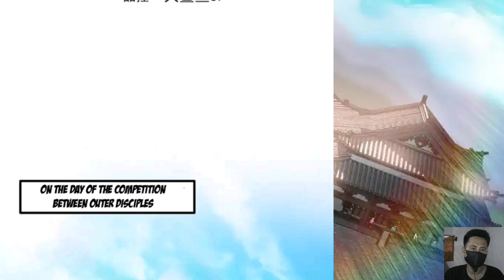Million Times Attack Speed 45 English